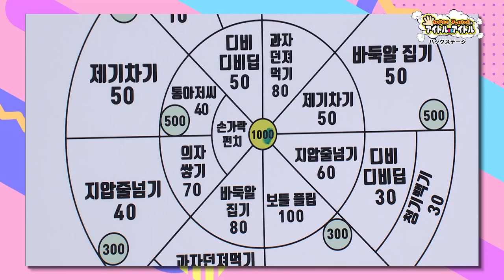IVEがチームワークを活かして大縄跳びに挑戦！【SUPER JUNIORのアイドルVSアイドル】‹IVE バックステージ›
「SUPER JUNIORのアイドルVSアイドル」 IVE 出演回
『ELEVEN』の注目ポイントや楽しかったクイズなど
番組では見られなかった収録の裏側を大公開✨

00:37 スタジオ入り
00:49〈ガウル・イソ・レイ〉自己紹介
01:06〈ガウル・イソ・レイ〉衣装のコンセプト

01:46〈ウォニョン・ユジン・リズ〉自己紹介
02:03〈ウォニョン・ユジン・リズ〉衣装のコンセプト

02:52『ELEVEN』

03:52 ブレインクイズに挑戦！
05:07 リズの鍵盤ハーモニカ演奏♪

05:47 ぐるぐる指ダーツ

06:13 レイが新記録を狙うGOAL IN RANK

07:33 チームワークが重要！大縄跳び

KNTVでアンコール放送中！